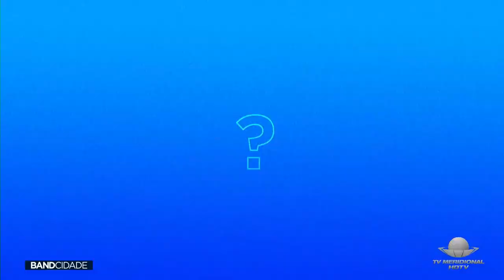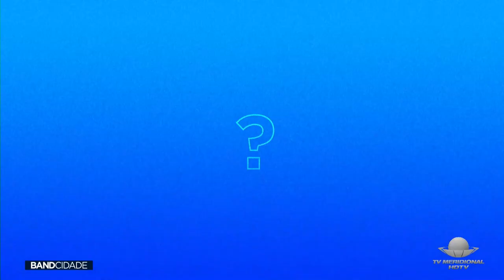PACIENTES COM CÂNCER - ENTENDA QUAIS SÃO OS DIREITOS PREVISTOS EM LEI